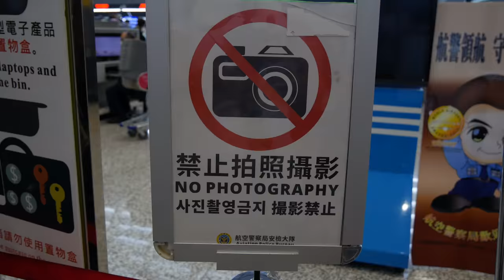To: Casey Neistat the Runner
My message to Casey starts @ 2:28.